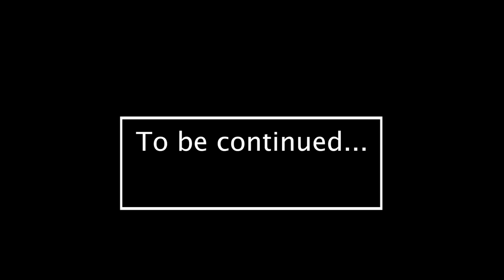Fully restoration the burnt out supercar shell | Revive the burned supercar